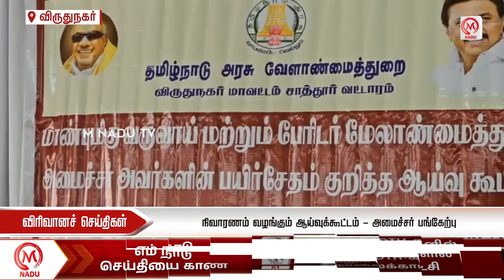இரவு - 7:00 மணி விரிவான செய்திகள் - 03 January 2024 | Night Virivana Seithigal